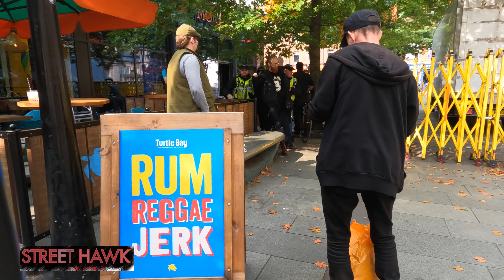Sheffield Let Women Speak - GoPro footage - Part 1 (21st September 2024)